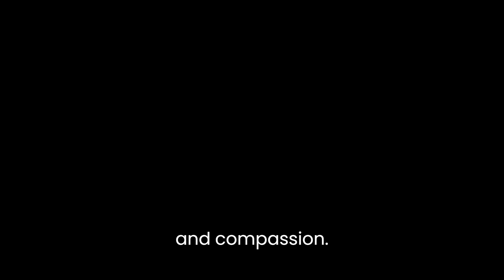The Zen Story of Catching a Snake: A Lesson in Mindfulness | Keep Motivated by Zen Master Stories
The Zen Story of Catching a Snake: A Lesson in Mindfulness | Motivational Zen Story

In this Zen story, a master is walking through the forest when he sees a snake. The snake is poisonous, and the master knows that if he is not careful, he could be bitten. The master takes a deep breath and focuses his mind. He slowly reaches out and grabs the snake behind the head. The snake tries to bite him, but the master is too quick. He holds the snake firmly and carries it to a safe place.

This story teaches us the importance of mindfulness. When we are mindful, we are present in the moment and aware of our surroundings. We are not caught up in thoughts about the past or the future. We are able to see things clearly and make wise decisions.

The story of the Zen master and the snake is a reminder that we should always be mindful, even when we are faced with danger. If we are mindful, we will be able to overcome any obstacle that comes our way.